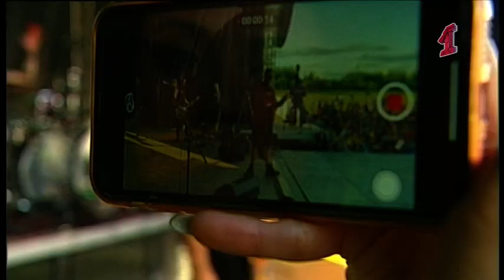НАИВ - Live Доброфест - 2019 ("Первый Ярославский")